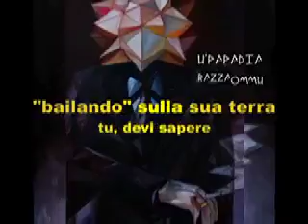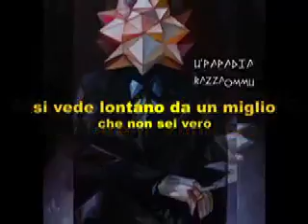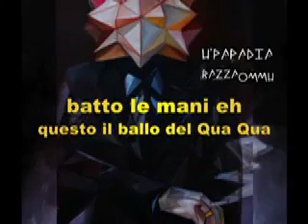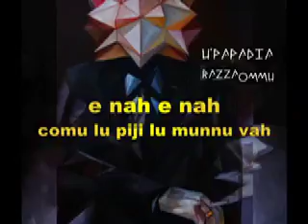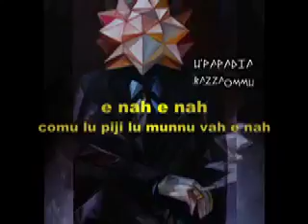U' PAPADIA - "La Cunserva"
Dal CD: “RAZZA OMMU”

LA CUNSERVA
Testo/musica umberto papadia

Se  un popolo inventa una musica per raccontare
Bailando sulla sua terra tu devi sapere
Il ritmo che batte è quello di una storia amara
Che serve a calmare ferite che non puoi vedere

Ehi straniero ascolta non fare il rumbero
Si vede lontano da miglia che no non sei vero
Sei solo un turista per caso pronto a immortalare: bravo!
Momenti, ricordi, rubati a casaccio da incorniciare

Ehi “maestro cubbano”, tu mancu lu sai addhu stane l’Havana
Diglielo a quello la sotto: non basta contare da 1 a 8
Si crede di avere “el rritmo” intru lu sangu
Va fuori col tempo ca pare nu rangutangu
Allora allora!!!
Baila baila la cunserva - la pizzica?
Baila baila la cunserva - bachata?
Baila baila la cunserva - la rumba?
Baila baila la cunserva - caponata?
Baila baila la cunserva - merengue?
Baila baila la cunserva - tarantella?
Baila baila la cunserva - tammurriata?
Baila baila la cunserva - la salsa? No!!

Allora io prendo la pizzica a ritmo di salsa
La rossa taranta la stendo sul cha cha cha
La samba io me la faccio sulla rodianella
La rrrrumba la sbatto sul tempo de la tarantella

M’acchiappo la polka sul passo de lu merengue
Mescolo bene la cumbia ci faccio l’hip hop
Tango, bachata su mambo fa regghetone
Batto le mani eh... “questo è il ballo del qua qua!”

Ehi tu maestro de pizzica de Centocelle
Lo sai che non basta avere il tatoo di taranta sopra la pelle
E quannu la ronda te batte “lu santu paulu de li scorpioni
Battilu bonu lu pede e no rumpe li pampasciuni

Allora allora!!! Baila baila la cunserva - la pizzica?.
(IMPRO): La rumba la samba la cumbia lu mambo
Bachata merengue lu Raggaetone!!
Lu Tangu la Zumba lu Sangu l’hip hop
lu rap la break la Salsa no!
la zumba lu tangu la Salsa no!!!

e nah e nah comu lu piji lu munnu vah, e ballala la pizzica e sonala la pizzica...
e cantala la pizzica, nah nah nah comu lu piji lu munnu vah e nah

produzione artistica Umberto Papadia
produzione di studio Max Rosati
arrangiamenti Max Rosati
registrato, mixato e masterizzato da Max Rosati negli Studi R.& B. Recording di Civitavecchia (Roma)
Assistente di Studio – Angelo Rosati
Foto di Copertina e Artwork: Dario Tommasi

Hanno suonato in questo disco:
U’ PAPADIA – unico possibile interprete di se stesso
(voce lead, tamburello, No Saxotone, effetti vari)
MAX ROSATI (collab.: T. De Sio – M. Ranieri – F. Mannoia) – Chitarre Acustiche, 6 e 12 corde Chitarre Elettriche, Ukulele.
ARMANDO SERAFINI – Bouzuki, Chitarra 12 Corde
MARIO GUARINI (collab.: C. Baglioni, S. Bersani) – Basso Elettrico
LUCA TROLLI (collab.: A. Britti, M. Ranieri) – Batteria